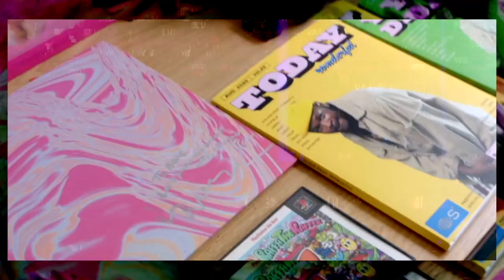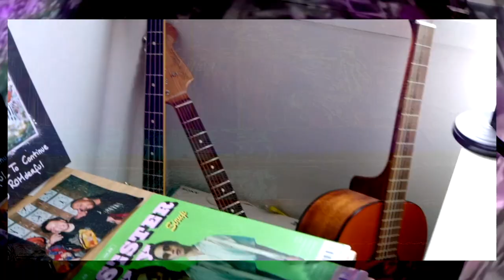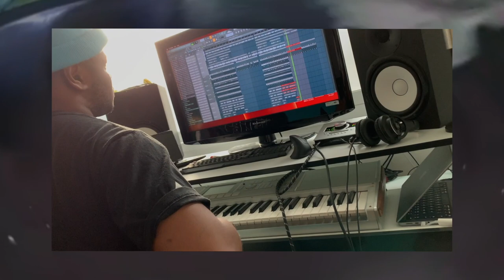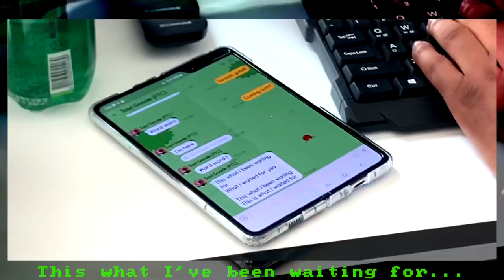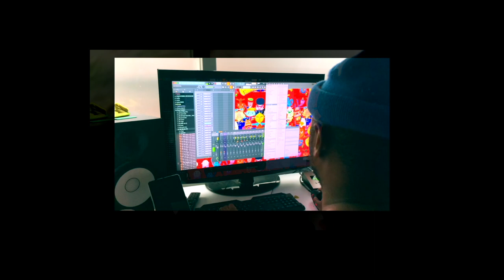PAY2PLAY - Saul Goode x ROMderful (FULL EP VISUALISER 남산)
U.K super producer ROMderful and Saul Goode met in Seoul, South Korea towards the end of Saul’s journey in Asia. Saul, the first American emcee to be signed to a major Korean Hip-Hop label, was in the midst of a legal battle with immigration and being deported from the land he had called home for over a decade due to visa related complications. Rom on the other hand, was just beginning to fall in love his new home and the lifestyle in Seoul and, albeit newer to the Korean music scene, already begun making big waves, establishing himself as the most exciting new producer in the city.

Unfortunately due to issues with his visa, Saul was forced to leave Korea. Prior to his deportation, however, Saul threw a month long farewell tour of rowdy parties and concerts, and met ROM at an event being held by a local radio station.

The very next day, the two met at Rom’s studio and made an entire album’s worth of material in just 3 days, and even found some time to film a performance video on Namsan, a small mountain that lies in the heart of the Itaewon district of Seoul.

Displaying some of Rom’s most masterful musicianship to date, Pay2Play is an offering distinct from anything Rom and Saul have individually made in the past. Beginning with its title track, the E.P gives a glimpse into the paranoia Saul was feeling at the time, highlighting Saul’s concern that immigration police may have been following him through the streets of Seoul as he walked around writing super good raps on all of Rom’s fire ass beats. Yet, despite all of the challenges he was facing, all is well by the time we reach the final track entitled ‘Peanuts,’  as Saul finds resolution and safely makes his way back home to North Carolina.